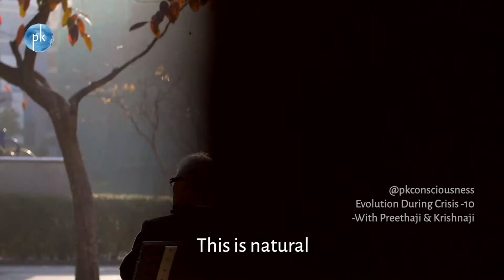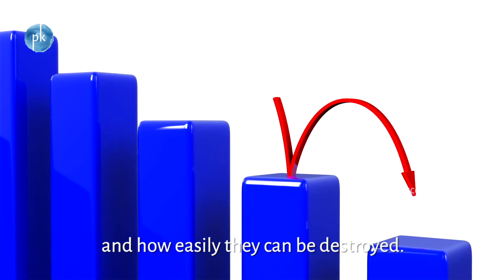Evolution During Crisis-10 with Preethaji and Krisnaji